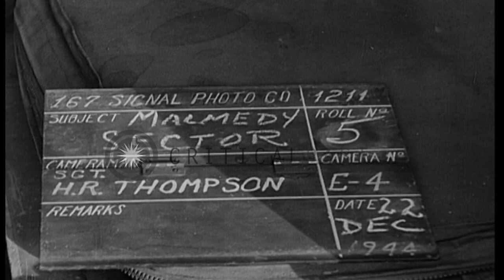90 mm gun set up to cover road in Malmedy sector, Belgium. HD Stock Footage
90 mm gun set up to cover road in Malmedy sector, Belgium.

90 mm gun set up in Malmedy sector, Belgium. 90 mm gun in snow covered woods, set up to cover road. Soldiers near the gun. View of gun. Location: Belgium. Date: December 22, 1944.

57,000+ broadcast-quality historic clips for immediate download.